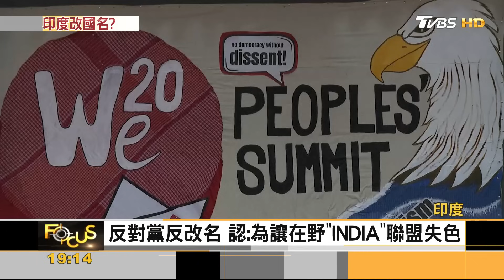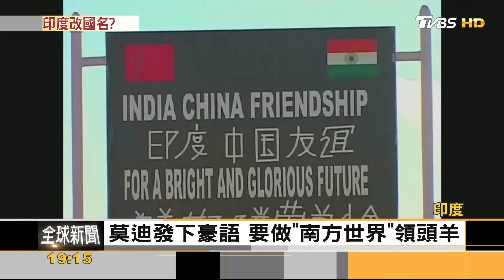印度要改名? India vs. Bharat G20邀請函現端倪｜秦綾謙｜FOCUS全球新聞 20230907@tvbsfocus